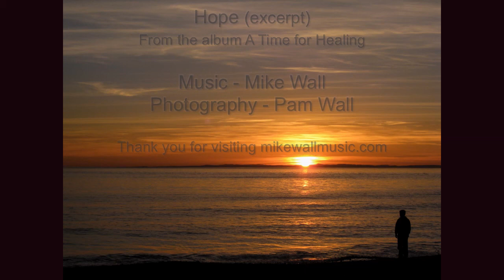Hope (excerpt) - Music by Mike Wall with photographs by Pam Wall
Five minute meditation with Mike Wall's "Hope" from A Time for Healing. Images by Pam Wall. Thank you for listening and supporting this work!